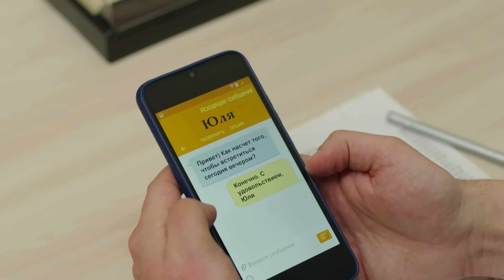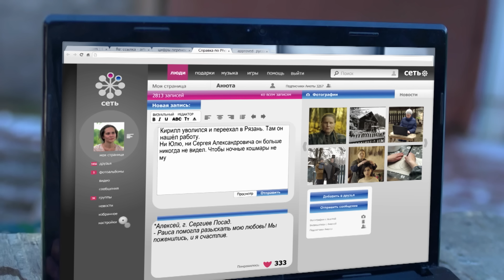LA CIEGA: 167 | Peliculas completas en español latino 2024